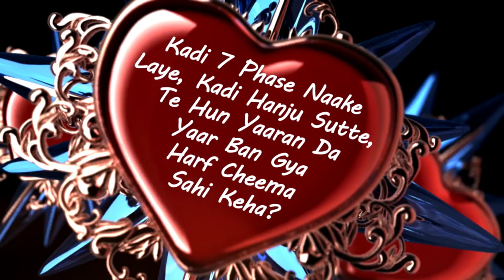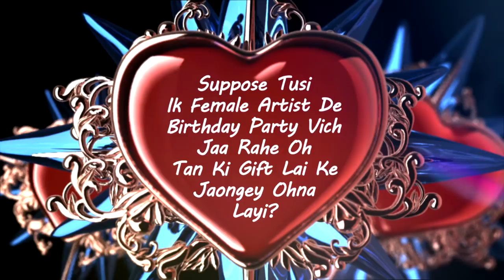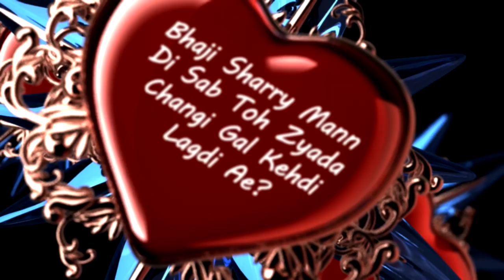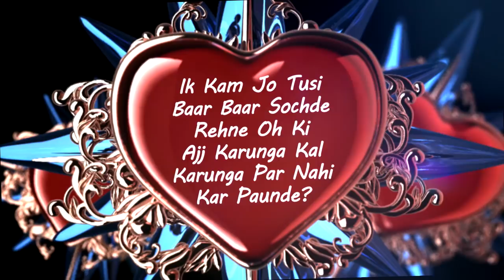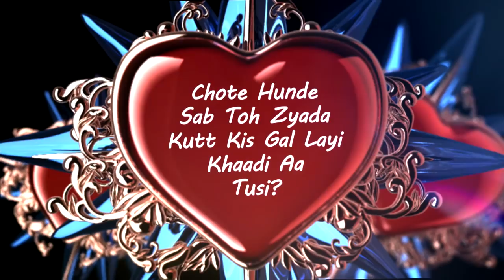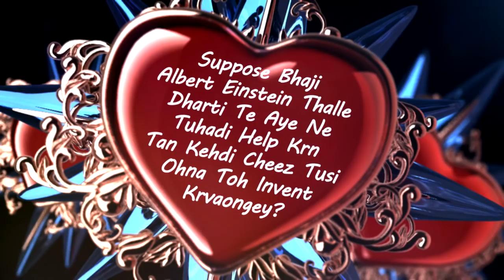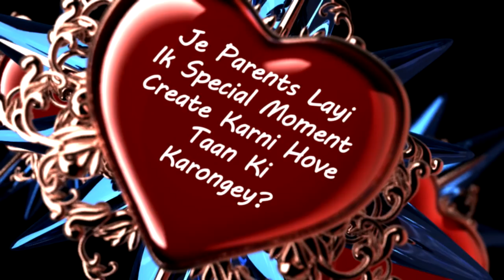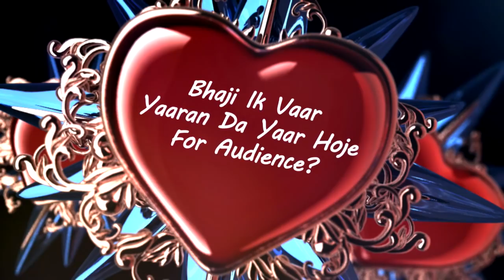Dil Di Gal| Harf Cheema| 9X Tashan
An exclusive interview with "Harf Cheema" only on the special episode of "Dil Di Gal".

To know more watch this video! For more 9X Tashan interesting stuff, log
9X Tashan is your one-stop Punjabi Music channel that gives you the latest music and news fresh out of industry. For more Punjabi Music Dhamaal, Log